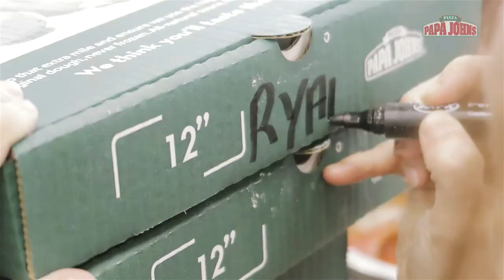Make & Bake with Galway Camogie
We recently sat down with some stars of the Galway Senior Camogie team who created pizzas from our brand new Summer Range!